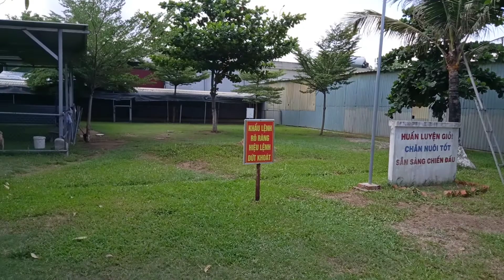Đi tuyển chó vô tình gắp bé alaska siêu to và chó tha mồi labrador khổng lồ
Mình chuyên nuôi và bán tất cả các dòng chó cảnh,nghiệp vụ.
Đủ 1000subs mình sẽ có chương trình khuyến mãi cho các bạn